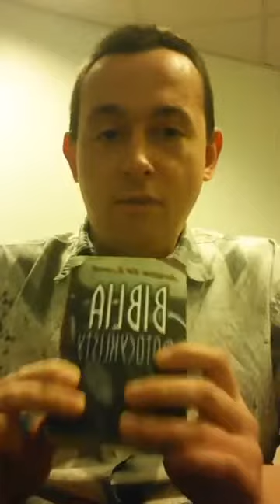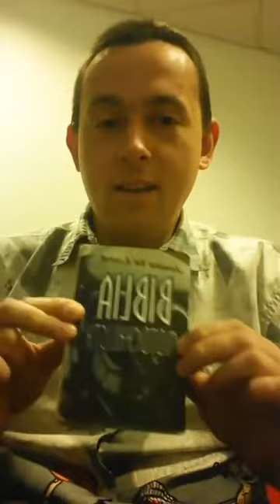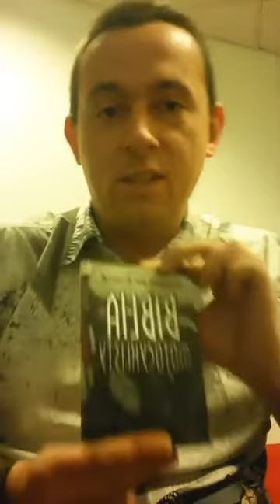Czy aby na pewno jesteś odpowiedzialnym człowiekiem?!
Na jakiej podstawie przydzielamy łatki: odpowiedzialny, nieodpowiedzialny???